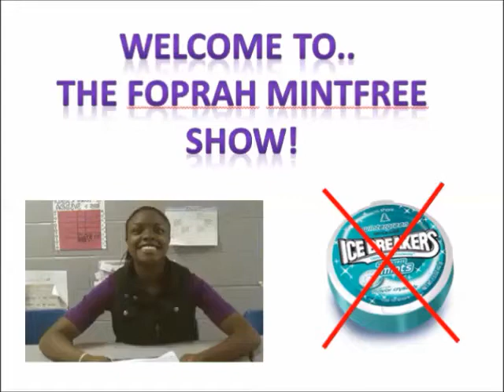History Video #2! "Protective Tariffs"